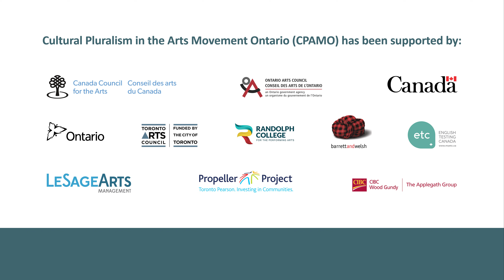Continuing A Legacy: The Black Pledge and the Contributions of Black Women in Theatre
Part of the Gathering Divergence Multi-Arts Festival & Conference Fall 2021

Recorded: December 10, 2021 via Zoom

The Gathering Divergence Multi-Arts Festival & Conference Fall 2021 | Art in the Time of Healing: The Importance of IBPOC Arts in Planetary Renewal will explore the role of IBPOC artists and organizations in the time of healing and renewal as our society emerges and reopens from the COVID-19 pandemic.

The discussion aims at re-centering  the Black Theatre in Canada - past, present and future, from the perspective of Black Women instrumental in the theatre.The discussion focuses on where we have come from, our challenges and triumphs, emerging trends that need to continue and how Black women contribute to the legacy of theatre creation and longevity. Anchoring the key contributions of Black women to Canadian theatre, speakers will further integrate what can we do to uplift our voices and ensure that our contributions are properly acknowledged?

Moderator: Sedina Fiati
Speakers: Amah Harris, Makambe

CPAMO is supported by the Canada Council for the Arts, Canadian Heritage, Ontario Arts Council, Toronto Arts Council, English Testing Canada, Barrett and Welsh, LeSageArts Management, and Randolph College for the Performing Arts.